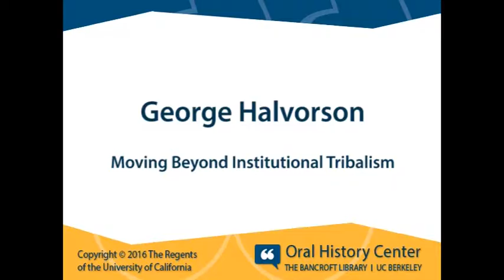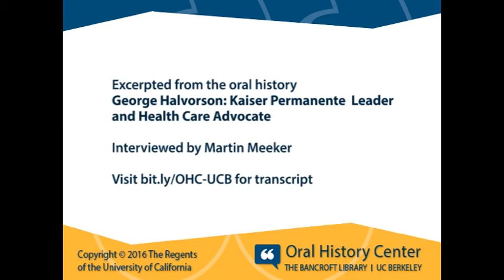George Halvorson: Moving Beyond Institutional Tribalism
for complete oral history transcript for “George Halvorson: Kaiser Permanente Leader and Health Care Advocate," interviewed by Martin Meeker.

George Halvorson was born in January 1947 in Fargo, North Dakota, and raised nearby in Minnesota. He attended Concordia College while working as a local journalist. After graduating, he eventually made his way to Minneapolis, where he took a junior position at Blue Cross of Minnesota. He rose quickly in that organization, first building a new marketing program and then establishing a new managed care-based insurance product. He left Blue Cross after being denied the position of president but within a few years was hired to lead the Group Health Plan of Minnesota, one of the nation's founding health maintenance organizations. He facilitated a merger with MedCenters to form HealthPartners, and served as that organization's CEO until 2002. In 2002 he was hired as President, CEO, and Chairman of the Board for Kaiser Foundation Health Plan and Hospitals. He served in that role until his retirement in 2013. In this interview, Halvorson discusses the rise and transformation, successes and challenges of health maintenance organizations in the United States. He details his agenda as leader of Kaiser Permanente, with particular focus on developing a robust electronic medical record, improving quality, establishing good relations with the Permanente Medical Groups, and building a diverse and effective leadership team. He also discusses his thoughts on and roles in health care reform, public health initiatives internationally, and his lifelong interest in improving intergroup relations.